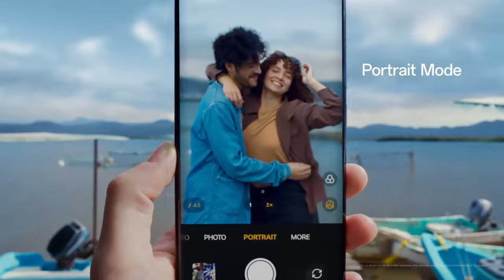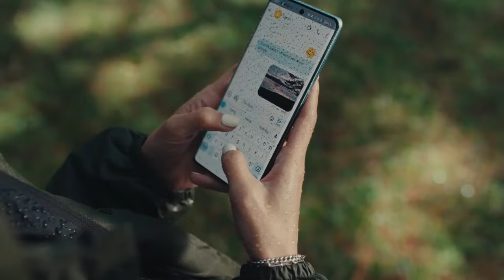Top 5 🔥 Best Phone Under 35000 In India 2024. Best Camera Phone Under 35000. Best Phone Under 35000.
Guys, many phones are available under 35000 and there is confusion as to which phone is the best phone, so keeping this in mind today we have made a video on the best phone under 35000.  Apart from this, if you are looking for Best Camera Phone Under 35000 then watch this video completely, all your doubts will be cleared.